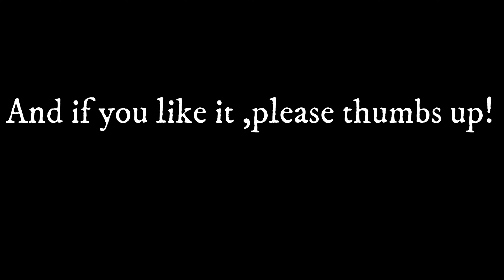【バウムクーヘン】恐竜発掘【３種類揃うのか？】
恐竜博物館に行ったときに買ったバウムクーヘン
いまだに長男は冷蔵庫に保管してあります。
どうする気なんだろう．．．
あっ　キャラメル味だったよ